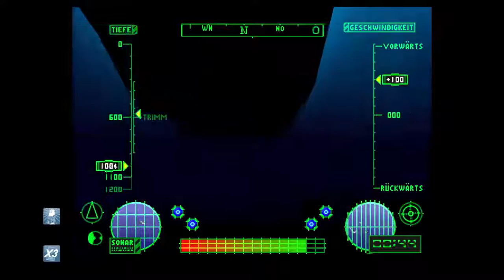Lets Play (GER) Final Fantasy VII 046 : Jede Menge Spaß in der Gold Saucer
Info zum Spiel:

Final Fantasy 7 ist 1997 für PS1 erschienen
und ist unter RPG-Gamern sehr beliebt.
Der Grund dafür ist die fesselnde Story.
Auf der PS4 kann man sich das FF7 Paket herunterladen ( 15,99 €)  .
Bei dem Spiel wurde ( anscheinend)   eine leichte  Kantenglättung vorgenommen und man hat zusätzliche Funktionen ( 3x Geschwindigkeit,  keine Zufallskämpfe & Limit /HP/Mp immer voll)
Ansonsten ist es wie das Original PS1 Spiel.
Beim PS4 Paket ist auch noch ein Midgar PS4 Design dabei ( Midgar,Cloud Bild und Eine
Klavier-Version von Aeris's  Theme OST. )

Info zum kommenden Remake:

Seit langer Zeit,  forderten FF7 Fans ein Remake des Games,  und 2015 hat Square Enix bekannt gegeben,  dass Sie an einem Remake arbeiten.
Das Remake wird für Ps4 erscheinen,  und es wird sich einiges ändern.
Das Kampfsystem wird in Richtung Action-rpg geändert und bei der  Story  Werden Sie mehr ins Detail gehen.
Da das ganze ein großes Projekt ist,  hat Square Enix verkündet,  das Remake auf mehrere Episoden
aufzuteilen,  da es sonst noch lange dauern würde,  bis das komplette Remake fertig ist.
vor 2017 wird allerdings nichts kommen.

Kurze Info zur Story :

Die Handlung dreht sich um den ehemaligen Söldner Cloud Strife, der zusammen mit seinen Gefährten in einer mystischen Welt die Machenschaften des Megakonzerns Shin-Ra aufhalten will. Auf der Reise werden tiefgreifende Geheimnisse über die Geschichte des Planeten gelüftet, und Cloud muss sich seiner eigenen Vergangenheit stellen. Bald eskaliert die Situation, als Clouds Widersacher  Sephiroth mit der Beschwörung eines Meteors die Existenz des gesamten Planeten bedroht.